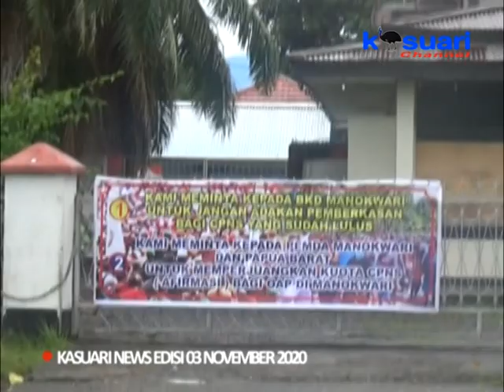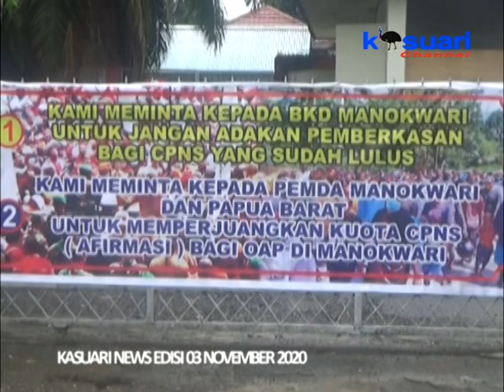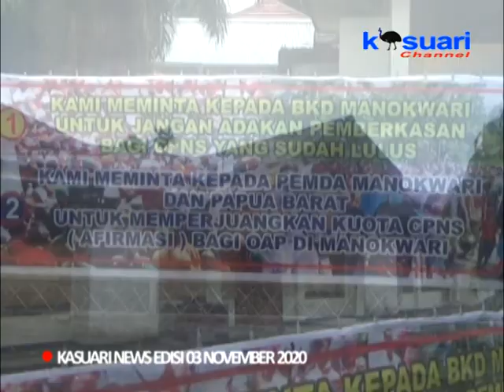02 - KASUARI NEWS - SPANDUK BERTULISKAN 2 POIN PENTING DIPASANG PENCAKER DEPAN BKD MANOKWARI